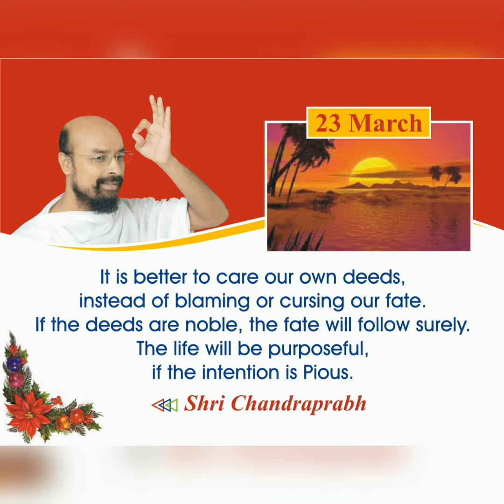23 March 2022 Quotes Positive Life, Powerful and Good Life Quotes, Lalitprabh - Chandraprabh Ji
23 March 2022 Quotes Positive Life, Powerful and Good Life Quotes, Lalitprabh - Chandraprabh Ji